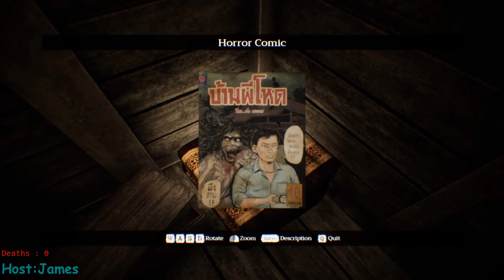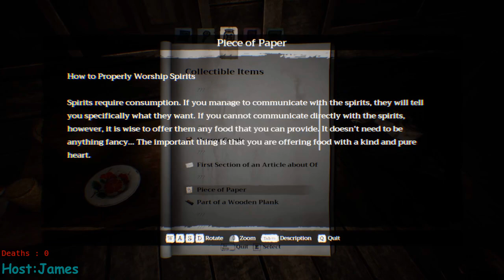Home Sweet Home 2 : Part 2, offerings for the damned.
Happy spooktober! Home sweet home 2 has been honestly great so far! not the same type of game as the first but i have fallen in love nontheless!

NearlyEpicStudios.com